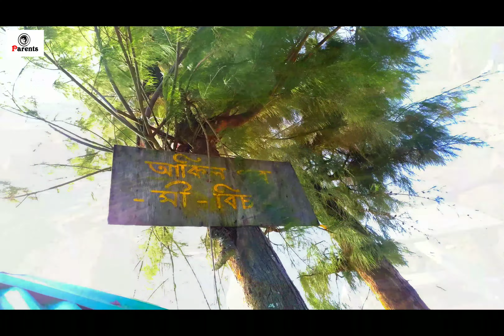আকিলপুর বিচ, ফেরীঘাট ও সহস্রধারা ঝর্ণা সীতাকুণ্ড ট্যুর | Arman Shakil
Video Courtesy:
Ershad
Mahfuz Ahmed